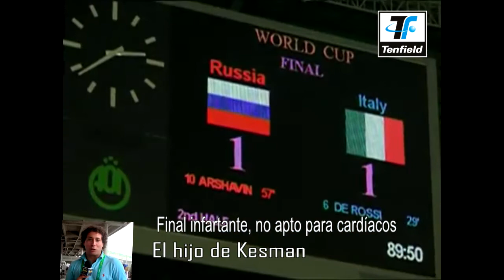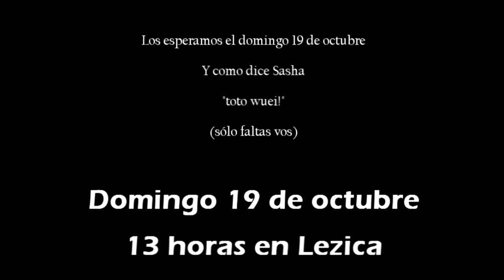Sasha cumple 2, Invitación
Los esperamos en casa el 19 de octubre a las 13 horas.